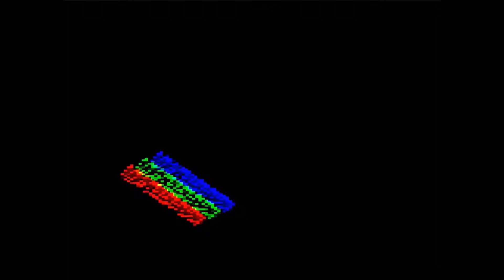Villains VS Envy - Round 2 - Guild Arena - Dragon Nest M - Sea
Guild Arena - 10/30/18 - Villains VS Envy - Round 2 - Dragon Nest M - SEA

Kali Class - Dark Shaman - Guild Arena Skill Set

Credits to NCS for the BGM.